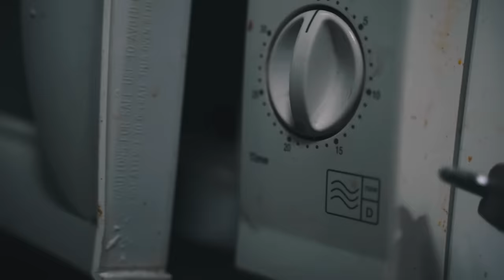Kilo Jugg - 2pacK (Music Video)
Prod. Sykes Beats